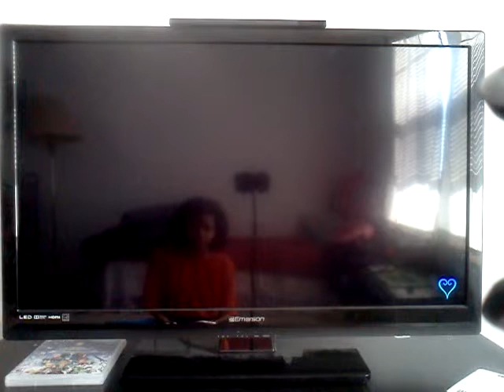Let's Play Kingdom Hearts Birth By Sleep Final Mix part 33